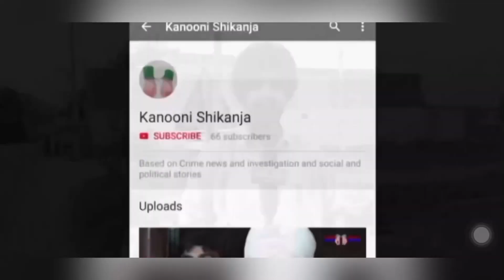ਸਾਹਨੇਵਾਲਃਕਿਸਾਨ ਮੋਰਚੇ ਦੀ ਜਿੱਤ ਅਤੇ ਗੁਰਪੁਰਭ ਦੀ ਖੁਸ਼ੀ ਵਿੱਚ ਲੱਡੂ ਵੰਡੇ ਤੇ ਪਟਾਕੇ ਚਲਾਏ ਅਤੇ ਭੰਗੜੇ ਪਾਏ ਗਏ।